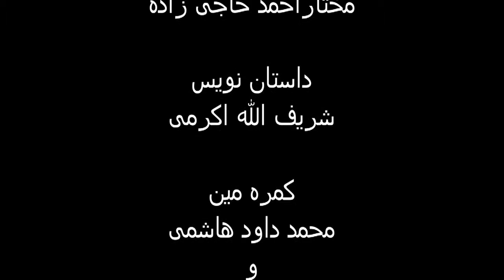Aphids Management in Kitchen Garden NHLP 14072015